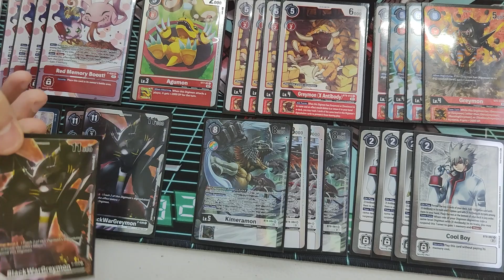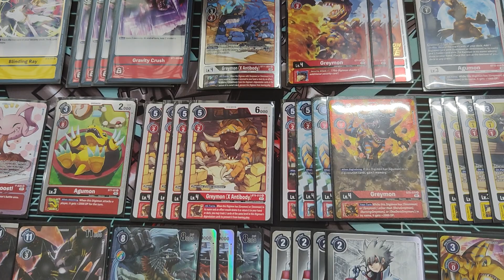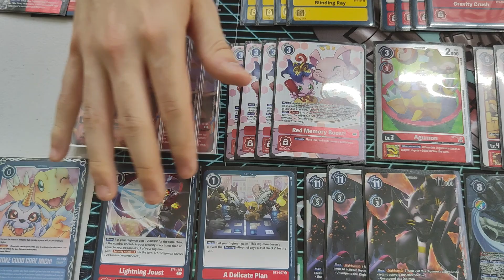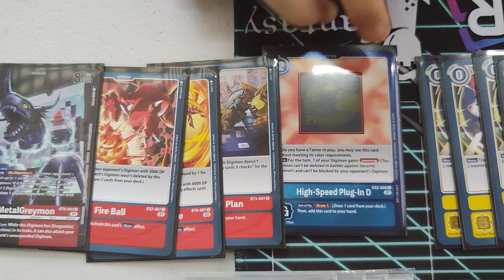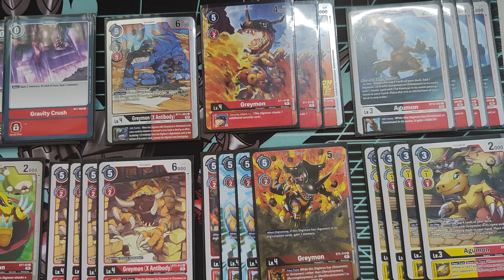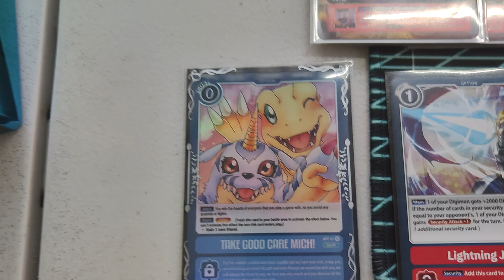¡La sorpresa de BT12! Digimon Deck Tech Agustuff Combo (Blackwargreymon amarillo, negro, rojo)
Deck Tech de Digimon para BT12, la sorpresa del formato, Blackwargreymon amarillo, negro, rojo